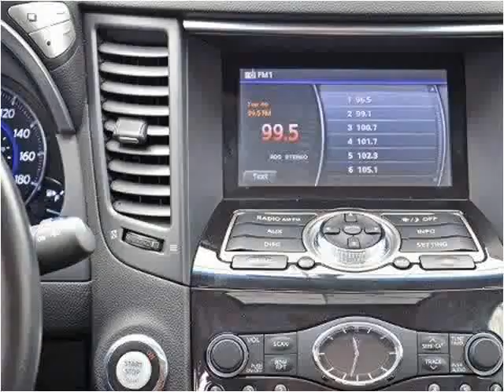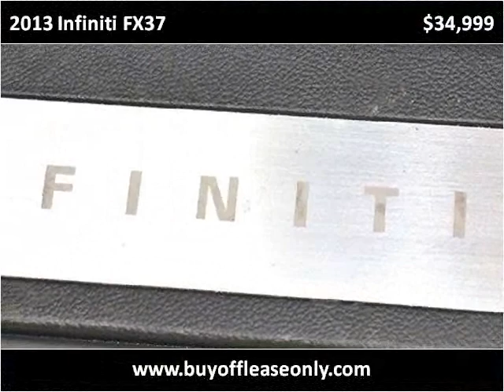2013 Infiniti FX37 Used Cars Lake Worth FL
This 2013 Infiniti FX37 is available from Off Lease Only.